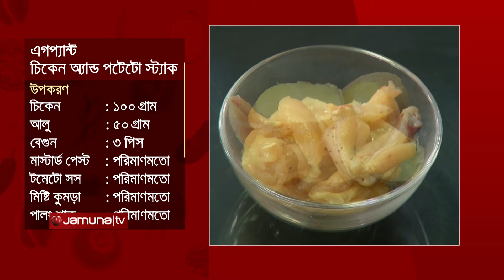এগপ্যান্ট চিকেন অ্যান্ড পটেটো স্ট্যাক | Jhotpot Ranna | EP-09